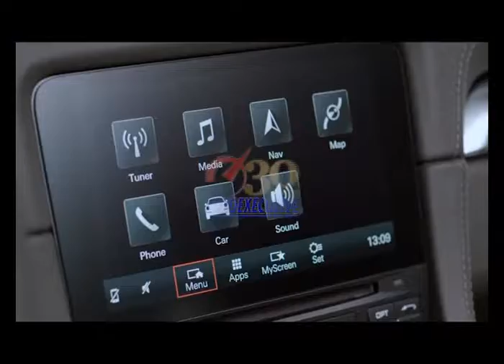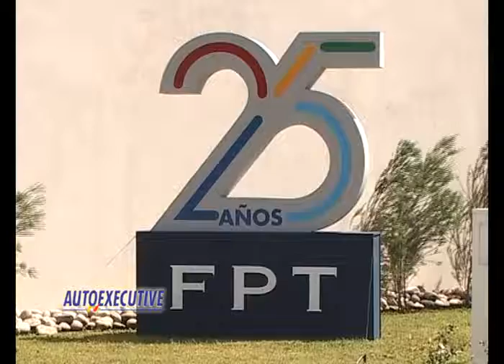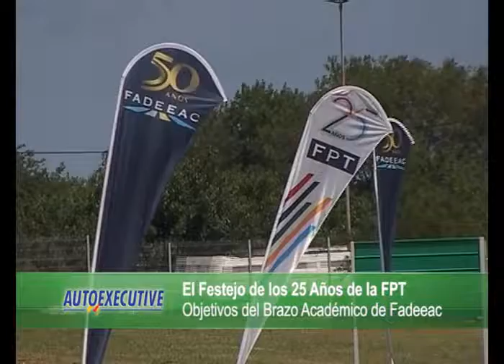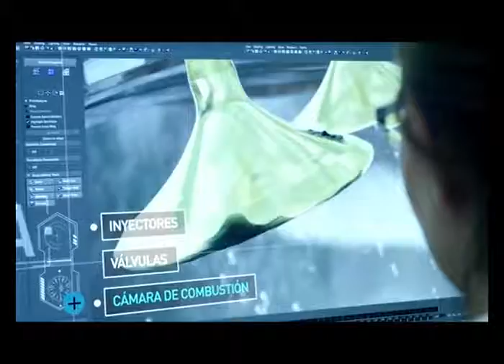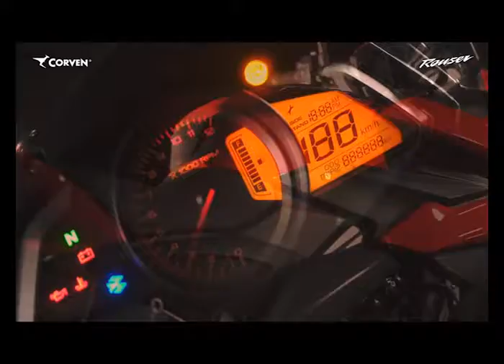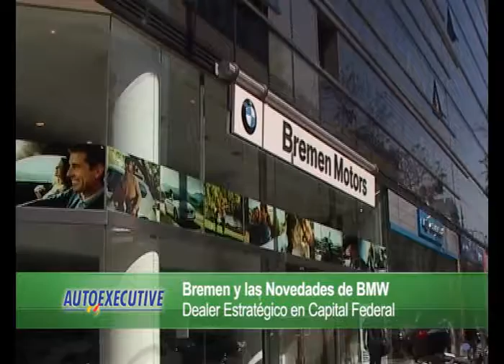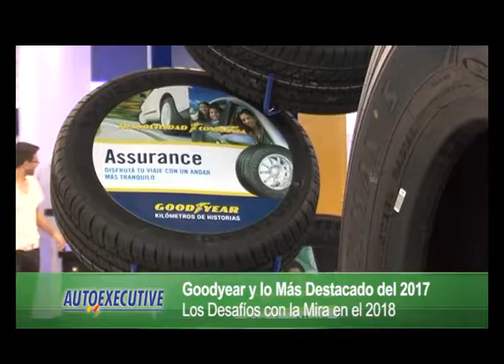Autoexecutive 1125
Citroën. Lanzamiento de la Minivan Citroën SpaceTourer. Entrevista a Osvaldo Marchesin, Director Comercial Citroën. FPT. El Festejo de los 25 Años de la FPT. Entrevista a Oscar Iraola, Presidente FPT. Fadeeac. El Festejo de los 25 Años de la FPT. Entrevista a Daniel Indart, Presidente Fadeeac. Bremen BMW. Bremen y las Novedades de BMW. Entrevista a Juan Candio, Gerente General Bremen BMW. Grupo Simpa. El Grupo Simpa Crece entre las Motos. Entrevista a Sergio Schwartz, Presidente Grupo Simpa. Husqvarna. Husqvarna Suma Nuevos Modelos. Entrevista a Claudio San Roman, Gerente Comercial Husqvarna. Goodyear. Goodyear y lo Más Destacado del 2017. Entrevista a Fernando Bautista, Gerente General Neumáticos Goodyear. Carlos Hirz, Conducción.